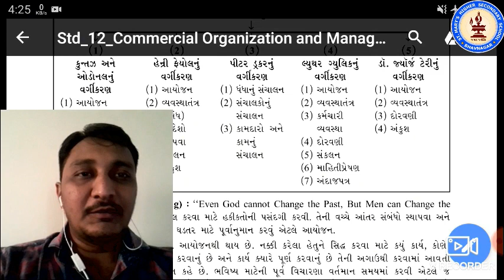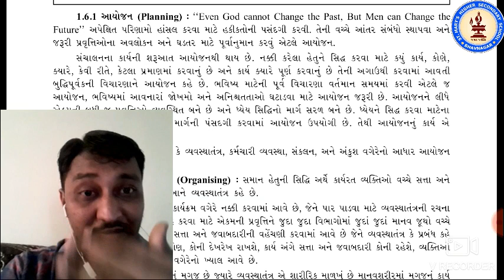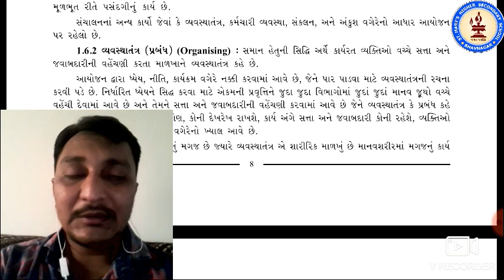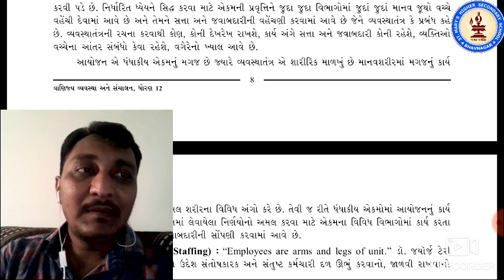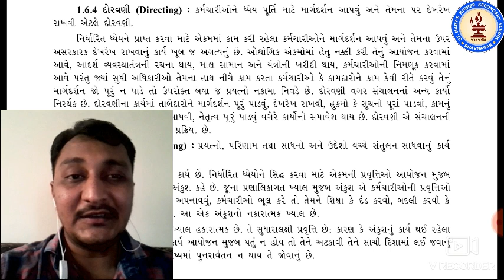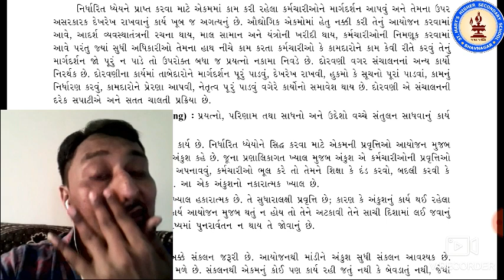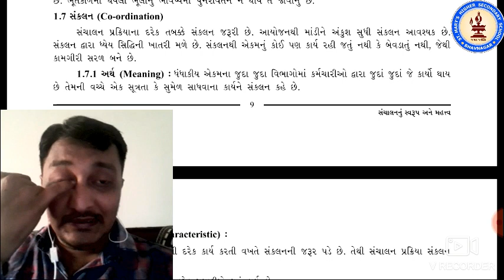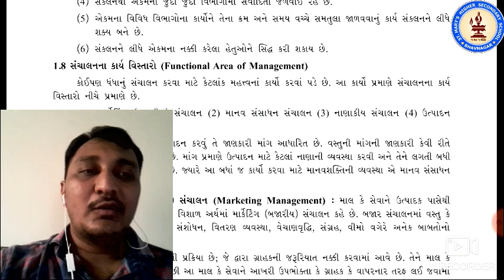STD 12 B A PART 6